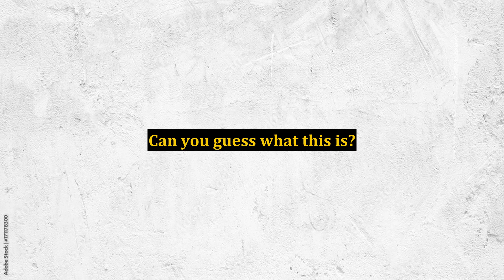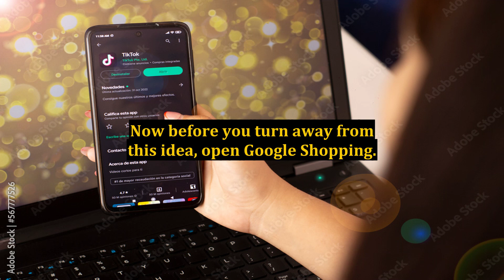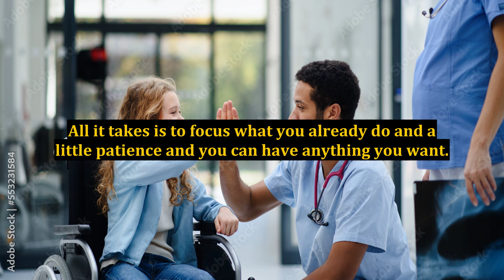Top Paying Computer Related Career for College - You Will Never Guess What This Is!